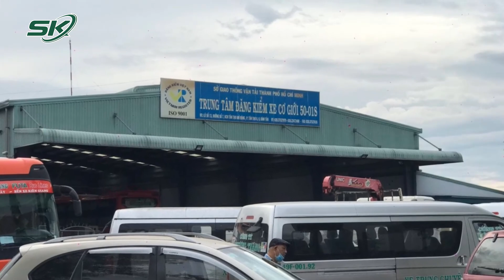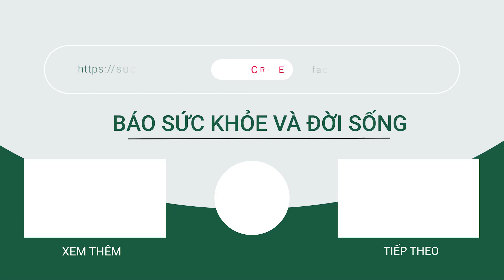Bộ trưởng Bộ GTVT Nguyễn Văn Thắng Cân Nhắc Sửa Đổi Chu Kỳ Đăng Kiểm Xe | SKĐS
SKĐS | Mới đây, Bộ trưởng Bộ GTVT Nguyễn Văn Thắng đã giao nhiệm vụ cho tân Cục trưởng Cục Đăng kiểm Việt Nam Nguyễn Chiến Thắng, yêu cầu Cục sớm triển khai các giải pháp trước mắt và lâu dài để đảm bảo phục vụ hoạt động kiểm định xe cơ giới cho người dân một cách thuận lợi nhất trong đó có việc sửa đổi chu kỳ đăng kiểm.

Mời quý vị và các bạn xem thêm: Hàng Xóm Kể Lại Tiếng Kêu Cứu Thất Thanh Vụ 2 Cha Con Tử Vong Bất Thường Ở TP.HCM